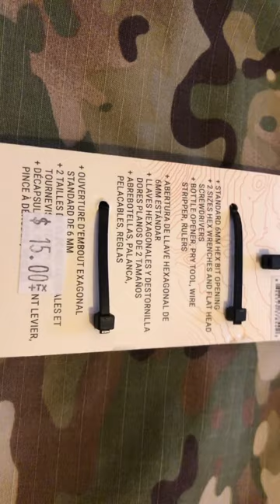EDT MULTITOOL 5.11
Because carrying a bottle opener, pry tool, wire stripper, hex wrench, screw driver and rulers – even in our roomiest cargo pants – isn’t ideal, 5.11 presents the EDT Multitool. Constructed with super-strong stainless steel, it’s 10 tools built into one, compact piece. And it travels safely and securely in the kydex sheath with a carabiner to clip to your belt loop or pack. Go nowhere without it.

DIMS: 72mm x 20mm
Stainless steel multitool with sheath & carabiner
Standard 6mm hex wrench & flat head screw driver
Bottle opener, pry tool & wire stripper
Metric & Imperial ruler
Pry tool and bottle opener
Stainless steel
Kydex sheath
Imported